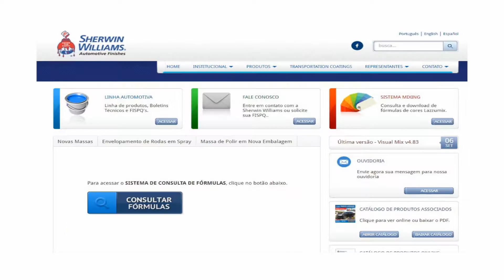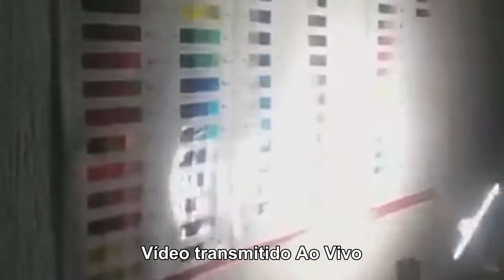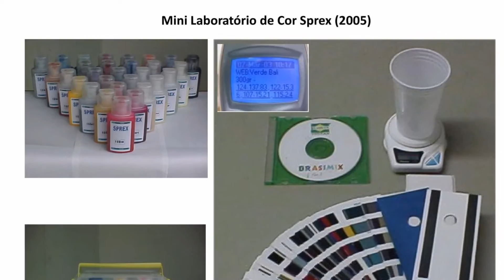Curso prático de acerto de cor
Curso promovido pela Sprex Japan no centro de treinamento da Wimpel.